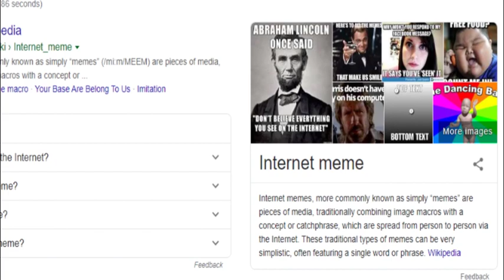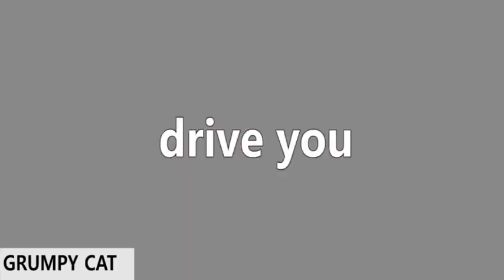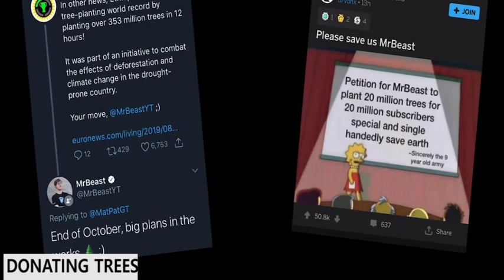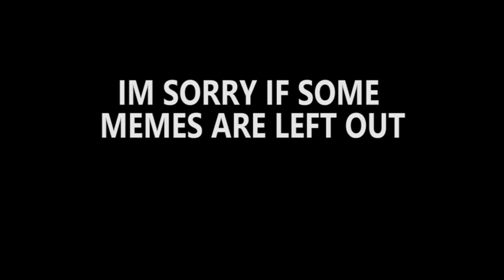Memes of the Decade! (2010-2019)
2020 is almost here and what a decade it has been, with all the memes to the movements to the battles! This video are the best memes from the decade each year.